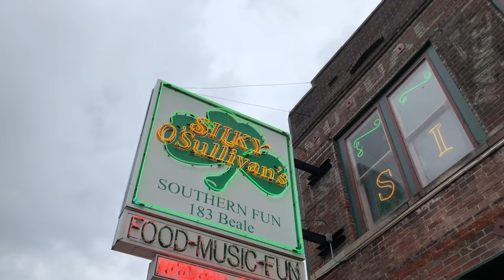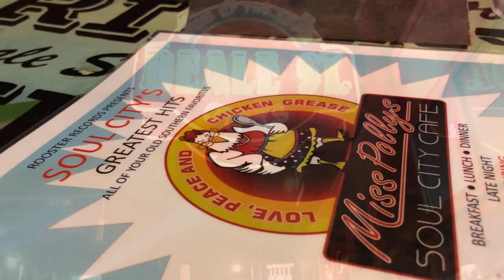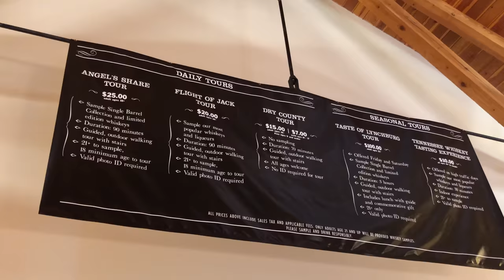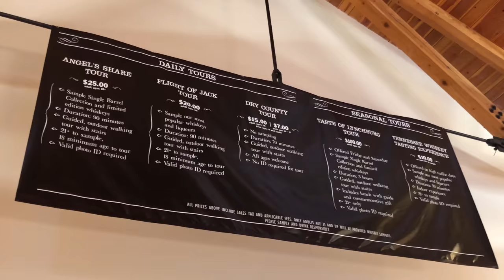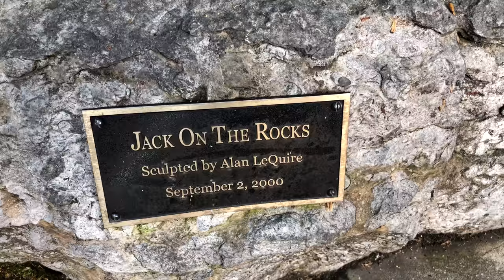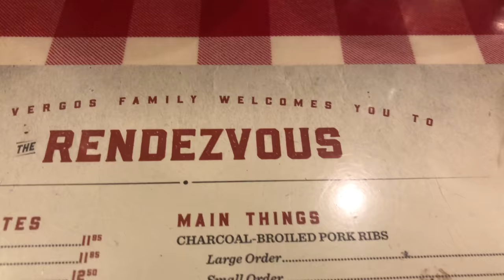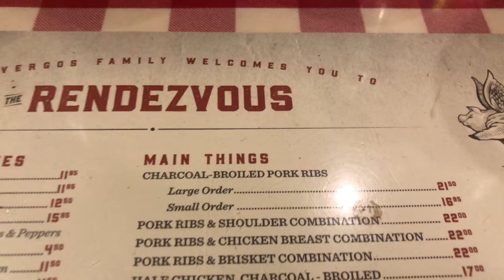Tennessee Time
A couple months ago when Casey took to me to Tennessee for a big concert called Memphis in May. Our friends Jared and Carly met us there and we all had a great time especially Jared since he got to sing along with Alanis Morissette! Haha!! Then Casey and I drove to Lynchburg to go to the Jack Daniel's distillery! It was an awesome trip! Heres a video I made of our Tennessee Time...